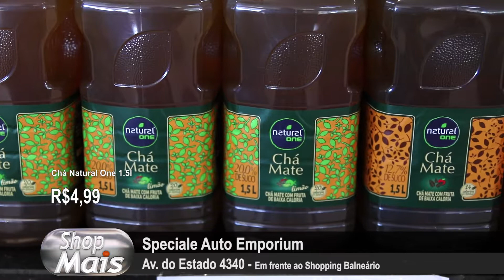SPECIALE Auto Emporium 13-02-17 - Shop Mais